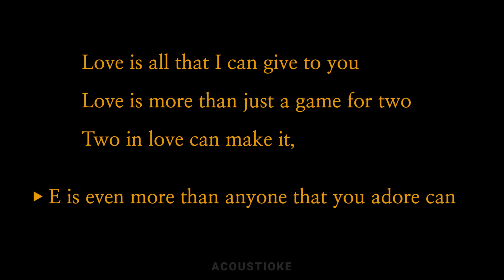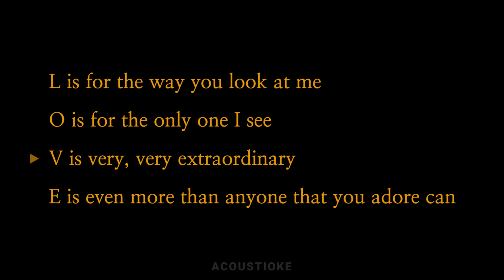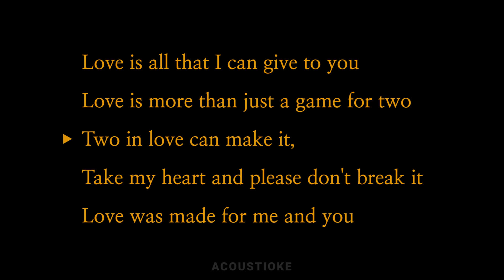Love - Nat King Cole [Acoustic Karaoke]